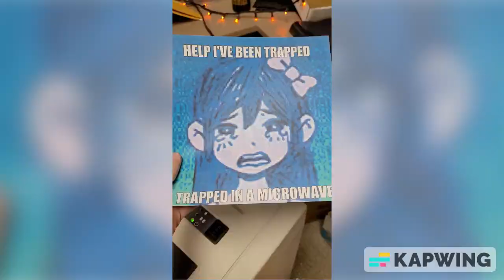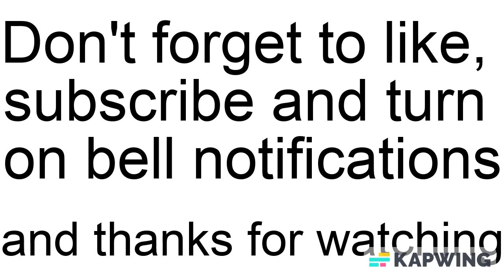Omori memes I stole from Discord part 20 (SPOILERS)